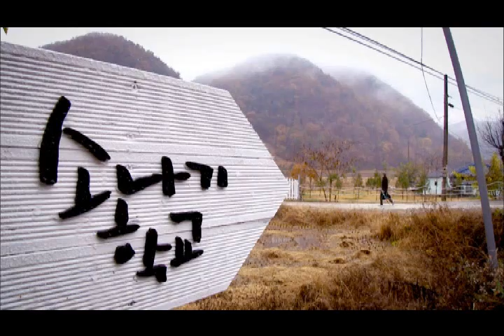SBS [학교의눈물] - 20일(일) 예고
2부 소나기 학교
"딱 첫인상만 봐도 학교폭력 가해자인지 피해자인지 보여요"
서로다른 아이들이 한 교실에 모였다